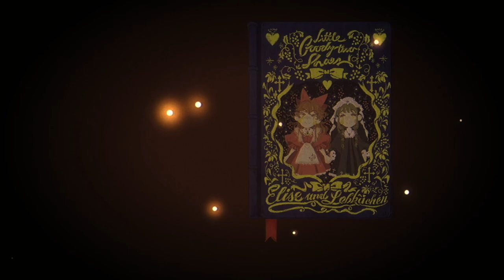Little Goody Two Shoes Part 32 [Full Commentary]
All of the dates with Lebkuchen, picking up the daily bread, and the good and bad endings for Lebkuchen.